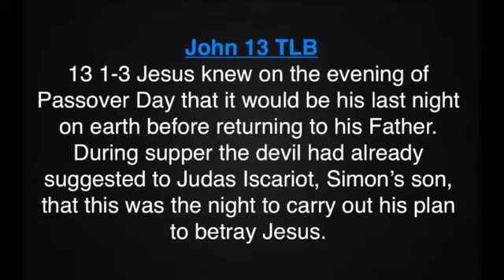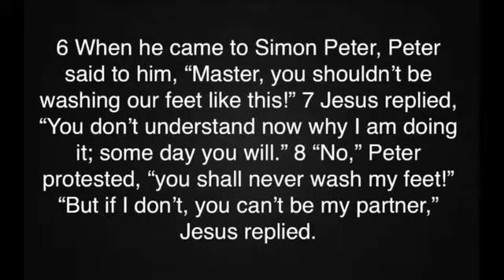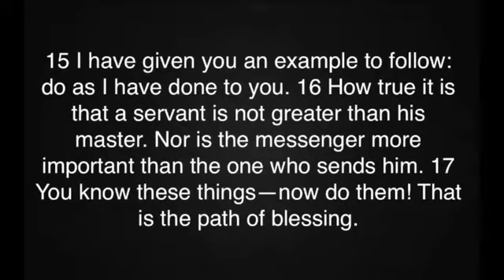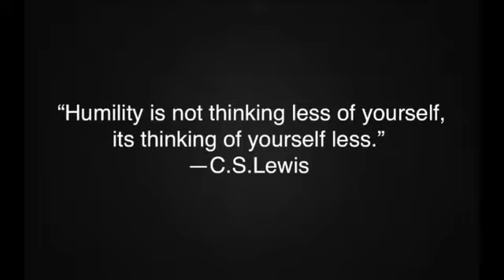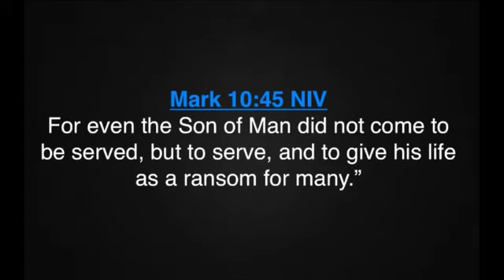H2O Pt 5 Stinky Feet